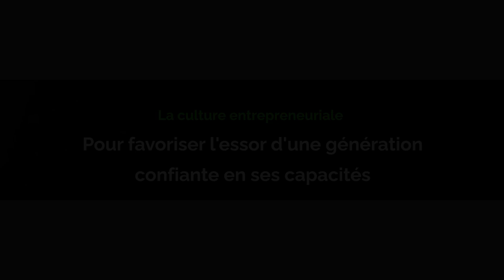Saad Kemmou : Le plus grand conseil que je donne aux entrepreneurs c’est de démarrer et d’essayer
De la famille à l’université, en passant par l’école, la culture entrepreneuriale se cultive et se développe dans un écosystème complémentaire qui ne néglige pas l’accompagnement. Pour le CEO et fondateur de la startup Hsabati, Saad Kemmou, il est nécessaire d’apprendre aux jeunes, en premier lieu, la prise d’initiatives et l’action.